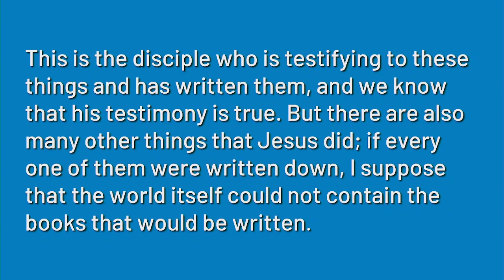"Soul-Tending: Scripture Study", sermon by Rev. Terri Cofiell